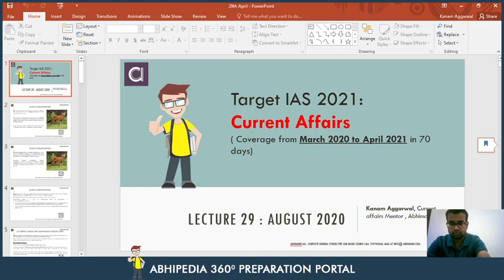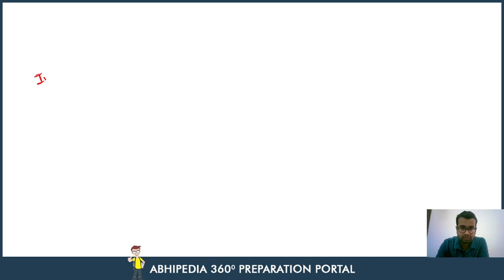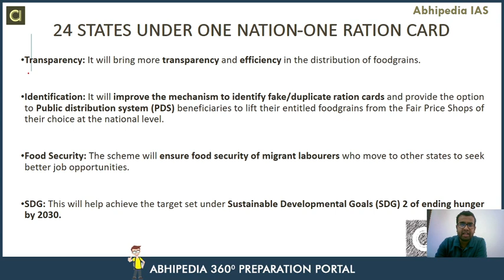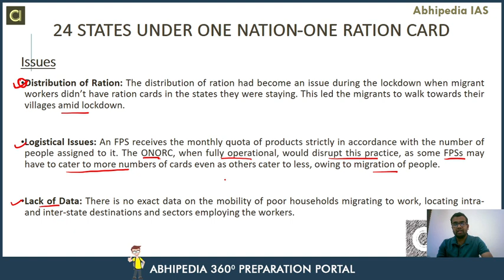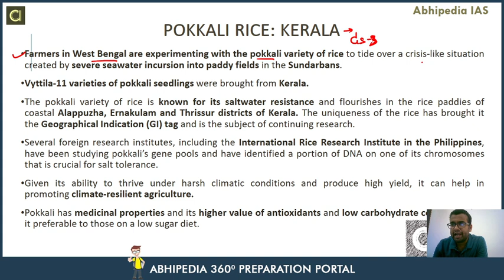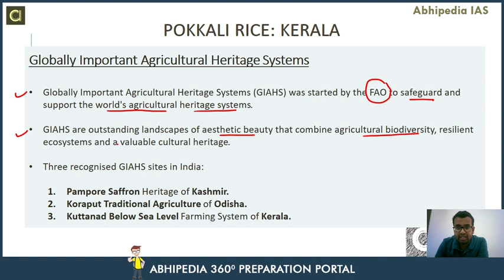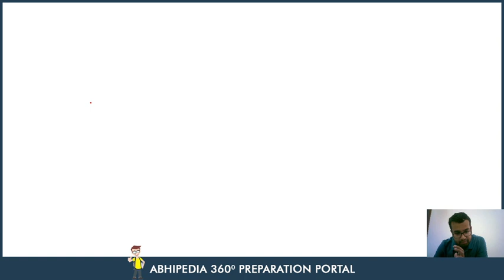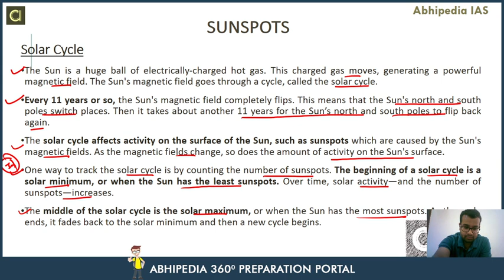Target UPSC 2021 | Current Affair Of August 2020 (Part-3) | By Abhipedia